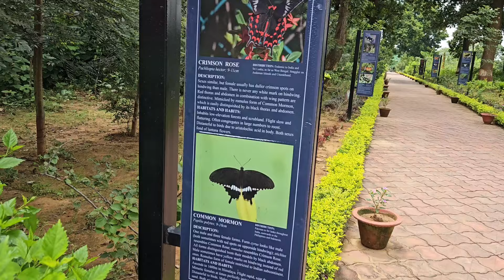तितली पार्क रांची | जिंदगी में पहली बार पति पत्नी घूमे तितली पार्क | ऐसा क्या हुआ तितली पार्क में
Priti bahut kush
wife ki khushi
nitish prit ivlogs
nitish priti vlog
love marriage couple vlog video
love marriage love story
real life couple
nitish priti life
gaon ka khan paan
desi khana
village food vlogs
youtube vlogs
manisa ki duniya